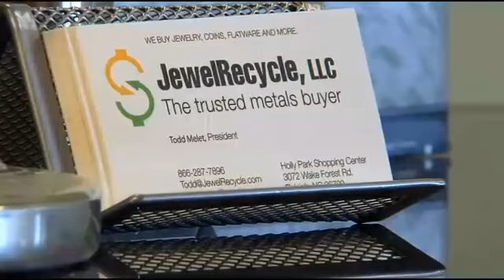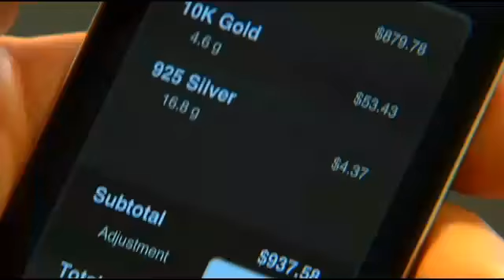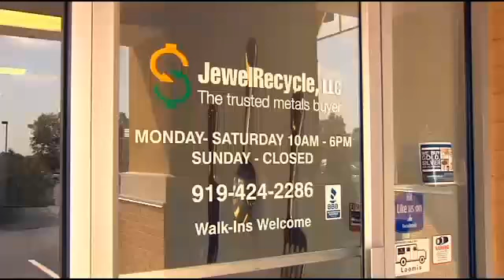Jewel Recycle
Video: Jewel Recycle